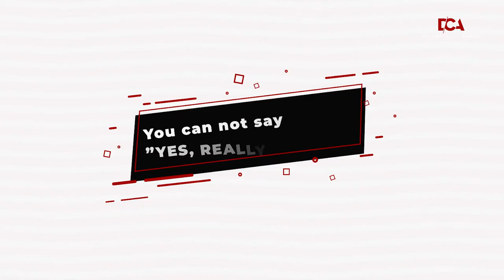Vibe Play with DCA Episode 7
After 4 weeks of intensive training, we are excited to present you a new YouTube special - Vibe Play. An informative series shot by DCA 2021 Alumni and directed by Del-York Creative Academy.

You can also produce great masterpieces by enrolling for the next batch of trainings at the Del-York Creative Academy.